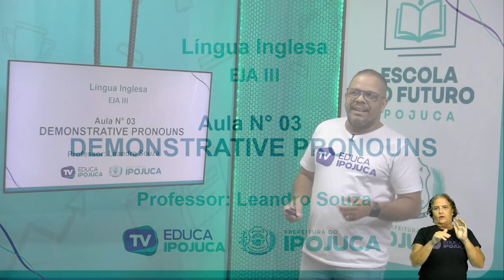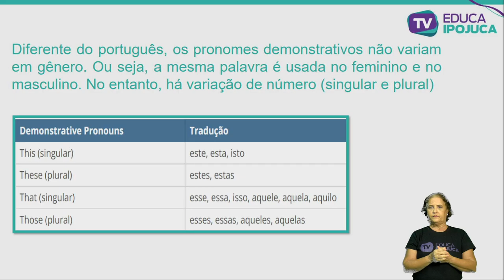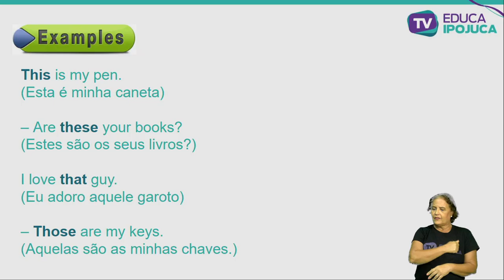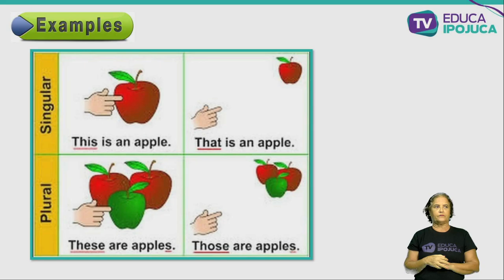INGLÊS - DEMONSTRATIVE PRONOUNS - EJA III - AULA N°003